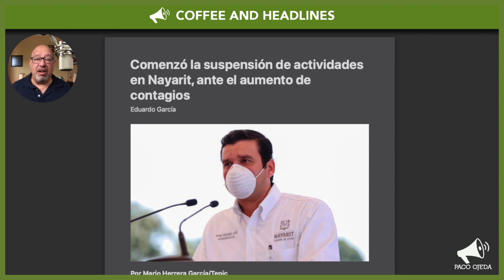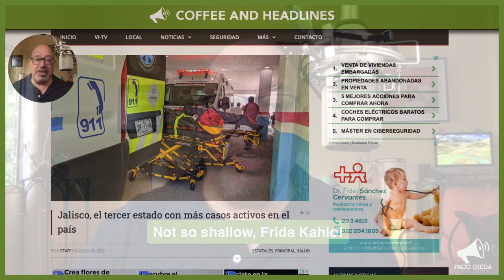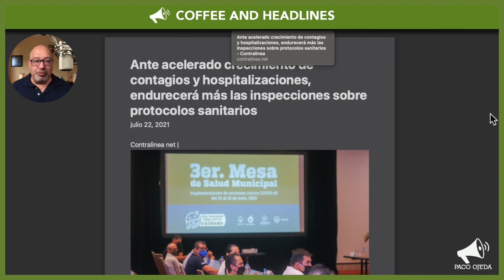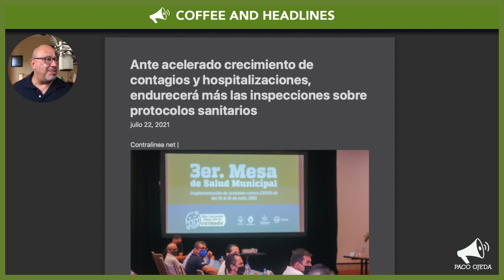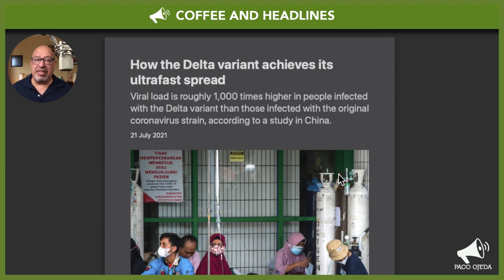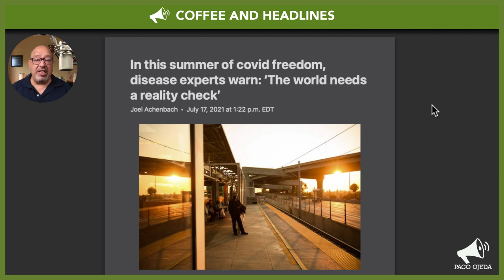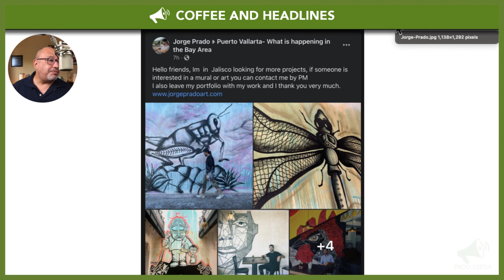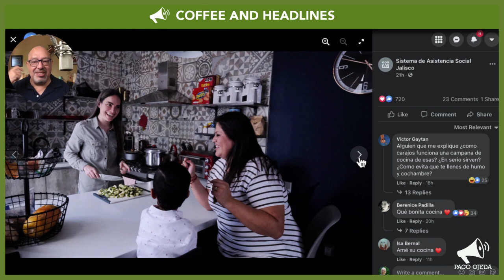Puerto Vallarta Coffee & Headlines • July 23, 2021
Both Bahía de Banderas and Puerto Vallarta break their own daily new Covid-19 case records. Nayarit announces new restrictions. Expect local inspections to toughen up this weekend. How the Delta variant achieves its ultrafast spread. PLUS great news for Jalisco same-sex couples looking to adopt!

From today’s broadcast:

HEADLINES

Puerto Vallarta breaks its own daily Covid-19 case record. Again.

Jalisco is now the third state with most active cases in the country.

When it comes to number of vaccines applied, the state of Jalisco is #27.

LEISURE

Are you looking for a mural artist?

Meet the first same sex couple to legally adopt in the state of Jalisco.